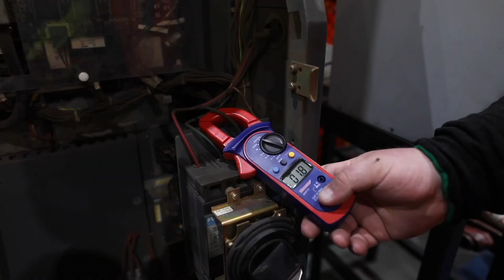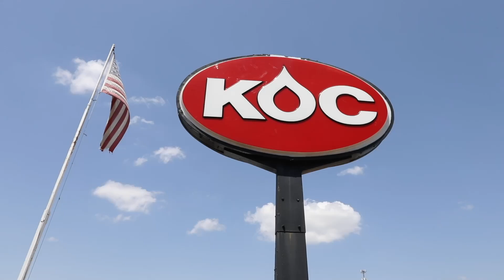Mystik Robot Grease: Autokiniton Testimonial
After making the switch to locally manufactured Mystik JT-6 Industrial Robot #0, Autokiniton cut their grease cost expenses by 50% and increased productivity. During their one-year test cycle, they also saw a reduction in the amount of metal wear generated by the robots, improvements in energy consumption and lower temperatures. Mystik JT-6 Industrial Robot #0 either met or outperformed the OEM specified grease.